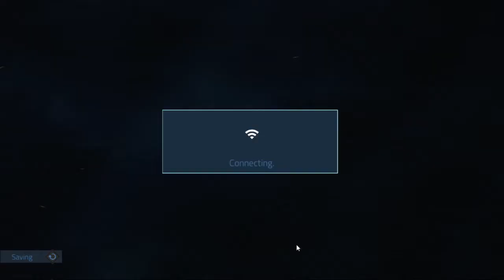Cover Fire: 3D Shooting Games BATTLE YOUR RANK BRIGADIER